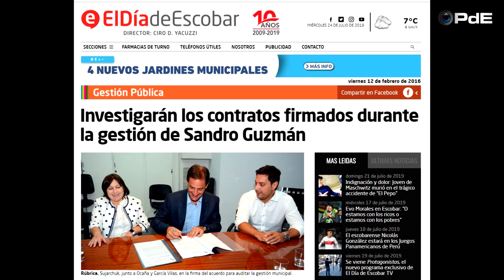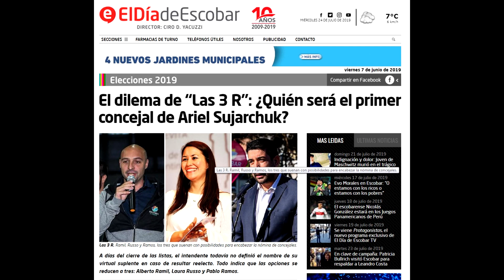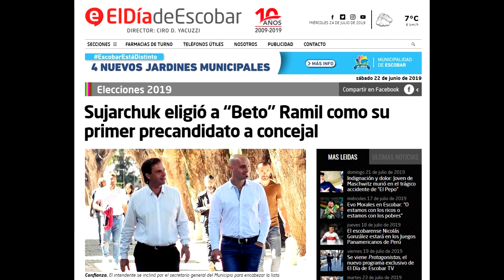Entrevista a Ariel Sujarchuk | Protagonistas de Escobar - Programa 2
Mano a mano entre el intendente Ariel Sujarchuk y el director de El Día de Escobar, Ciro Yacuzzi. Una entrevista ágil, relajada pero a fondo, para conocer desde un enfoque distinto al principal protagonista de las elecciones en el partido de Escobar.

00:00    Apertura
00:35    Partida de ping pong
01:29    Preguntas personales
07:30    Marcelo Gallardo
07:50    Jorge Lanata
08:08    Roberto Navarro
08:53    Julio De Vido
09:04    Mauricio Macri
09:40    Jair Bolsonaro
10:27    Nicolás Maduro
10:50    Luis Patti
11:30    Sandro Guzmán
15:00    María Eugenia Vidal
16:37    Jorge "Acero" Cali
17:25    Leandro Costa
18:27    Segundo mandato
19:18    Las 3 R: Pablo Ramos, Laura Russo y Alberto Ramil
21:02    Dilema 1
21:44     Dilema 2
23:13    Promesa
23:54    Pregunta final: desafío